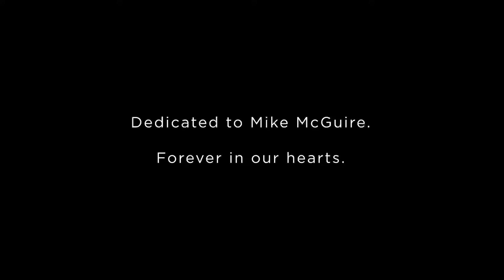Quarter After Three | Drained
Drained, a track from our debut album ‘Trained Thinker’ available everywhere.